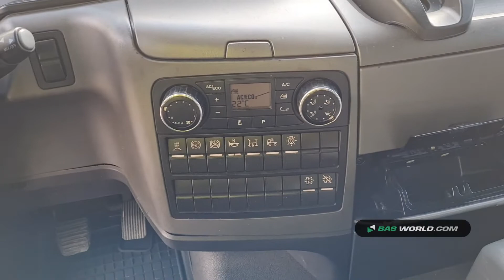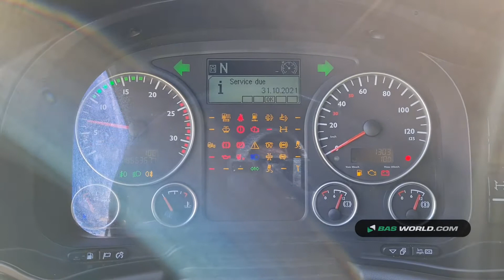70159895 MAN TGX